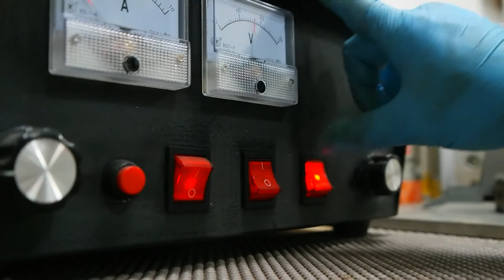Knife Making ─ Tanto Knife (with Tsukamaki Wrap)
안녕하세요
지화자공작소의 지화자입니다
오늘은 O1강을 이용해서 강렬한~ 붉은 손잡이를 가진
단도를 만들어 보았습니다